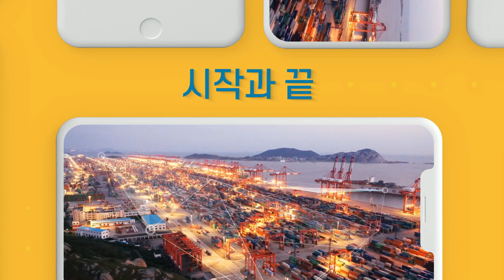용산대통령관저 택시18대호출 무혐의 국민의소리TV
용산 대통령 관저로 택시 18대를 잇따라 호출한 30대 여성이 무혐의 처분됐다.

경찰은 A씨가 5일 오전 2시 30분쯤부터 4시 20분쯤까지 5~10분 간격으로 택시 호출 앱을 이용해 빈 택시 18대를 서울 용산구 한남동 대통령 관저로 호출했다고 밝혔다.

경찰은 "호출 앱의 일부 시스템 문제로 기기 작동에 단순 오류가 있었다"며 대통령 관저로 택시가 몰려드는 이상한 일이 벌어졌다고 말했다.

당시 A 씨는 오전 2시 30분쯤 호출 앱을 이용해 택시를 불렀지만 어플 내에서 ‘택시 배정 실패’로 인식하고, 자동으로 다른 택시에 호출신호를 보내는 해프닝이 발생했다. 그 결과로 18대까지 호출 택시가 늘어났다.

한편 술에 취한 A 씨는 호출한 택시가 아닌 빈 차를 잡아타고 귀가한 것으로 알려졌다. 사건과 관련해 국기문란 행위가 아닌지 살펴야 한다는 지적도 있었지만 단순 해프닝으로 막을 내리게 됐다.